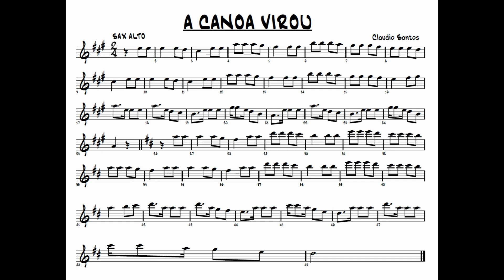A CANOA VIROU PARTITURA SAX ALTO